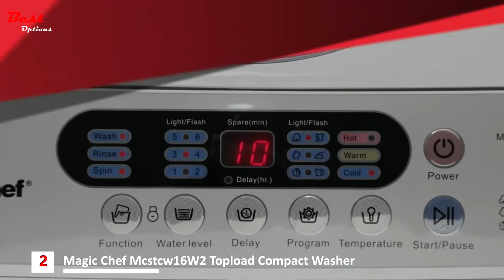Best Portable Washing Machines 2021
Do you need the Best Portable Washing Machines 2021? In this video, I put together a list of the Best Portable Washing Machines 2021. This is for helping you and makes an idea about this type of product!

✅1. Easy Wash - Simple and Fast Washer and Dryer
Amazon US
Amazon CA
✅2. Magic Chef Mcstcw16W2 Topload Compact Washer
Amazon US
Amazon CA
✅3. Yirego Drumi - Portable Manual Washing Machine
Amazon US
Amazon CA
✅4. Water Spirit - Innovative 3-in-1 Portable Washer
Amazon US
Amazon CA
✅5. MOYU Mini Portable Bucket Washer Foldable Washing Machine
Amazon US
Amazon CA

Watch Replay Here:
00:00 Intro
00:04 MOYU Mini Portable Bucket Washer Foldable Washing Machine
00:56 Water Spirit - Innovative 3-in-1 Portable Washer
02:59 Yirego Drumi - Portable Manual Washing Machine
04:46 Magic Chef Mcstcw16W2 Topload Compact Washer
06:31 Easy Wash - Simple and Fast Washer and Dryer

★Best Amazon Today's Deals
★Try Twitch Prime
★Try Amazon Home Services
★Kindle Unlimited Membership Plans
★Give the Gift of Amazon Prime
★Create an Amazon Wedding Registry
★Try Audible and Get Two Free Audiobooks